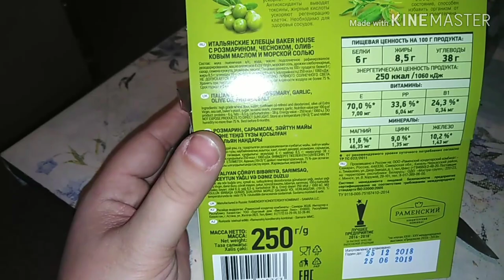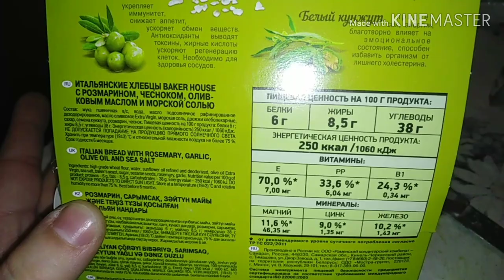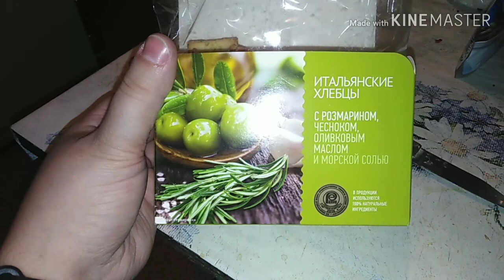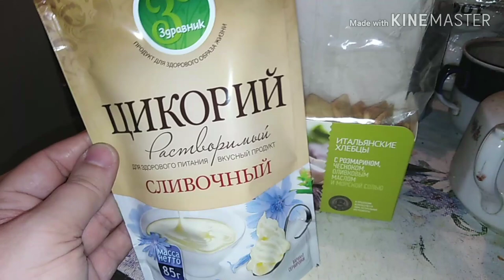У нас КАТАСТРОФА! / Elena Pero